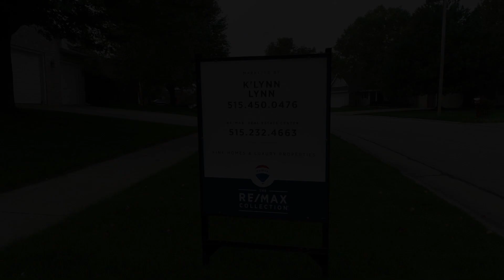3216 Tupelo Cir, Ames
3216 Tupelo Cir, Ames